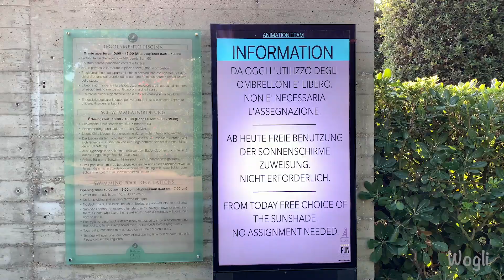Jesolo International Club Camping - Campingplatz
Jesolo International Club Camping - Campsite